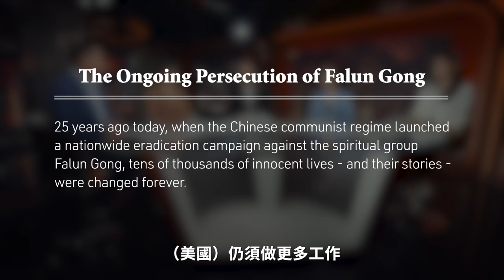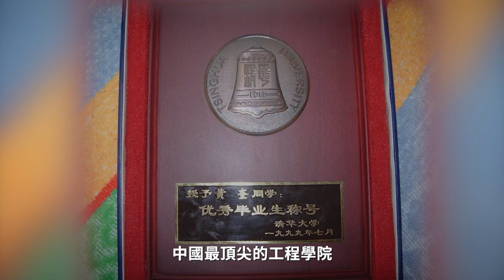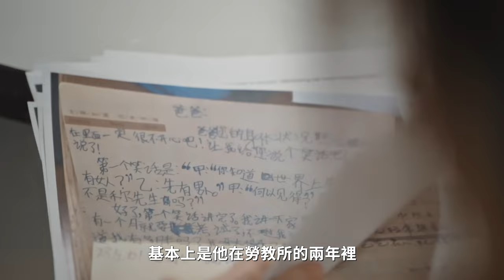（🔥中文字幕版）今年7月20日，是法輪功學員和平反中共迫害25年。為此，新唐人《國會山報告》主持人史蒂夫·蘭斯，主持了一場圓桌討論，邀請這場迫害的倖存者和目擊者，分享他們的個人經歷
面對難以想像的酷刑和迫害，如何才能癒合痛苦，超越仇恨？

今年7月20日，是中共迫害法輪功25年。

在法輪功學員和平反迫害25周年之際，新唐人《國會山報告》主持人史蒂夫·蘭斯（Steve Lance）主持了一場圓桌討論，邀請了這場迫害的倖存者和目擊者，分享他們的個人經歷。

他們每個人都有難以想像的故事，這些故事提醒我們：美國在世界舞台上扮演的重要角色，以及美國的外交政策，對世界上最黑暗角落中，那些無聲者的重要意義。

這部由新唐人電視台和《大紀元時報》合作製作的特別節目，將為這些聲音提供一個平台，揭示在極端的逆境中，人類永恆的良善天性。請收看他們的故事、觀點和反思。

生活在這種環境中是什麼樣的？自由世界在扮演什麼角色？如果這種迫害不被制止，究竟會對遭受迫害的中國人民以及美國人，帶來什麼樣的影響？請和我們一起，深入探討這一當代最可怕的人權暴行。
Line：@puritang
❤️ 留下Email，訂閱大紀元電子報！
1. 秉承普世價值，堅持獨立的原則，維護民眾的知情權，捍衛新聞自由，提倡信仰自由、言論自由、集會自由，尊重人權。
2. 為真相護航，為沉默發聲，始終將讀者的利益放在首位。